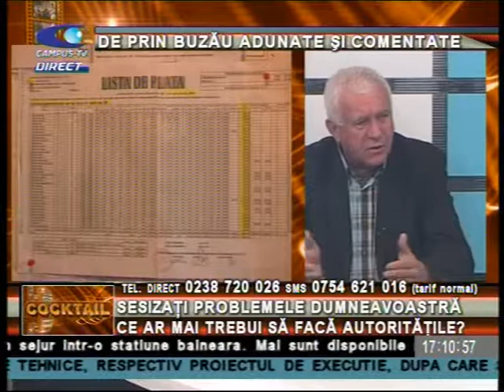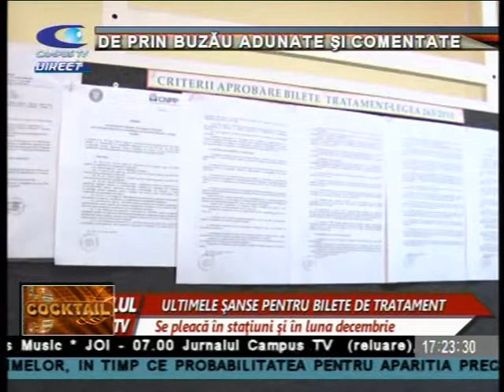COCKTAIL 31 OCTOMBRIE VASILE MINICA P 1